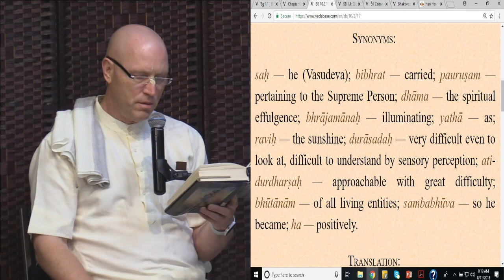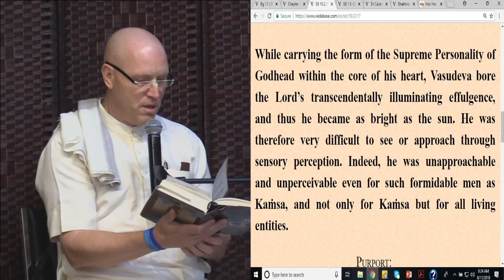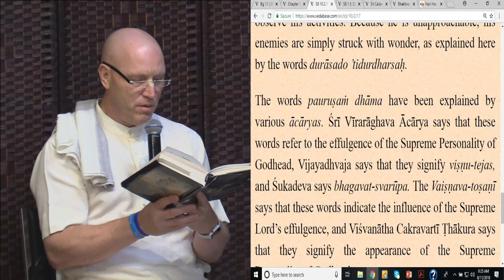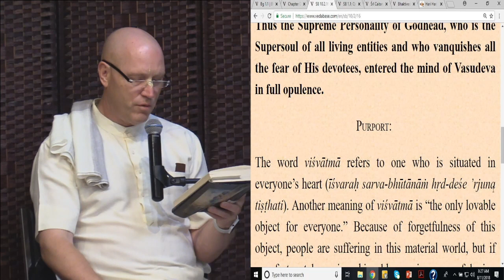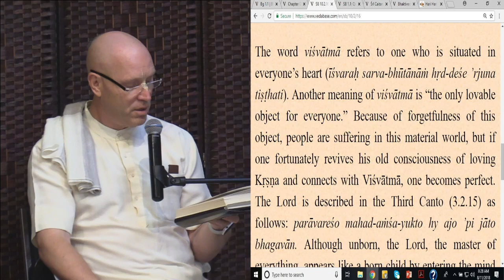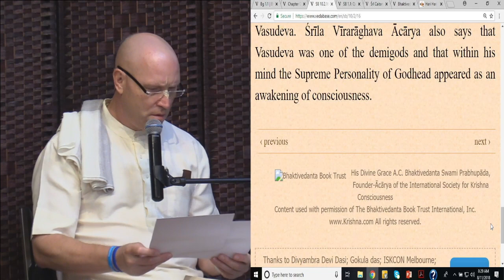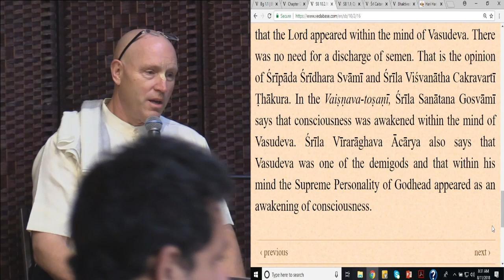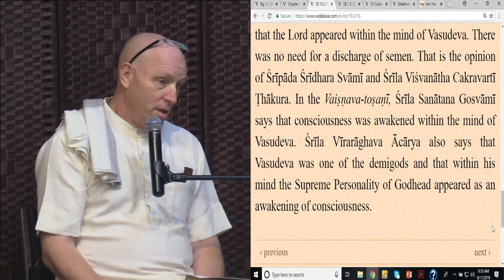2018 08 11 Srimad Bhagavatam 10.2.17 - HG Vaisesika Dasa